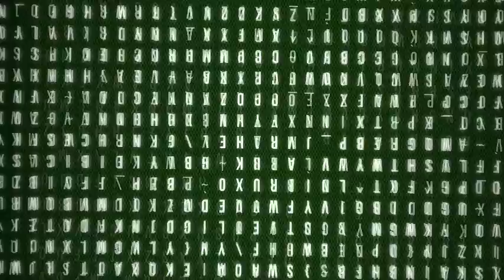Carmen kitty won't leave my Rose Gold Christmas tree alone!!!